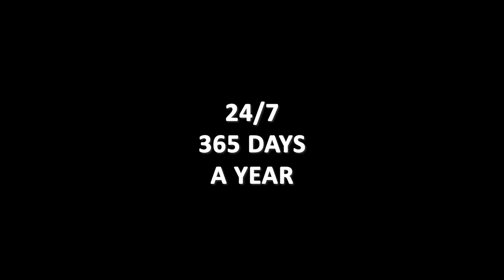Port Bronka 24/7 365 days a year (full video)